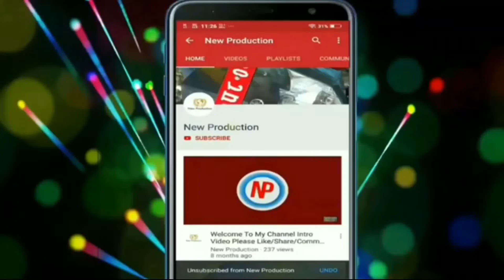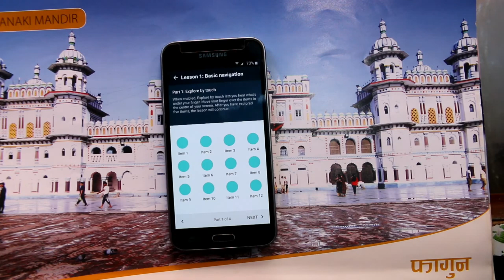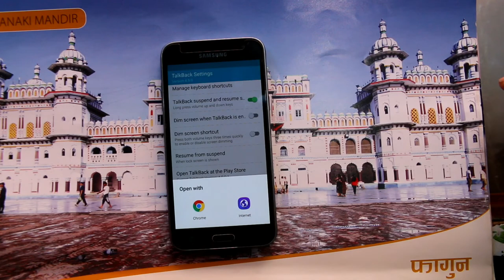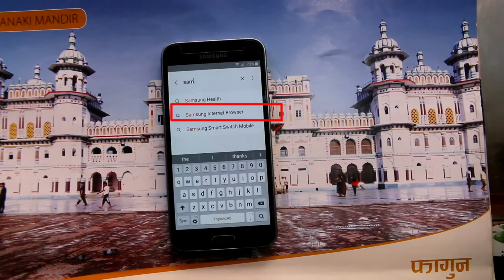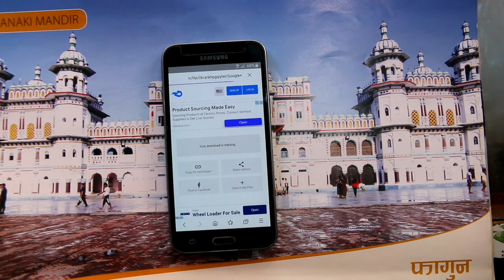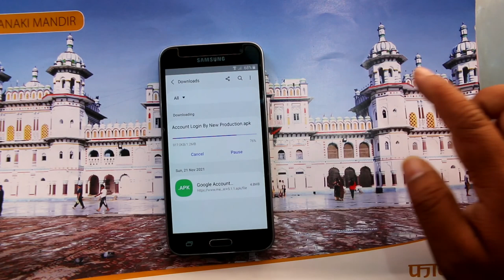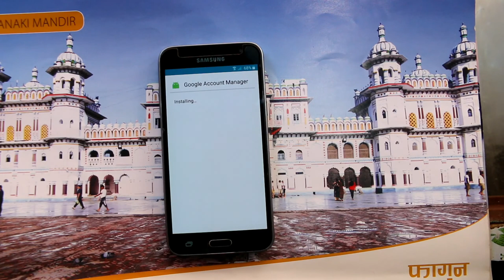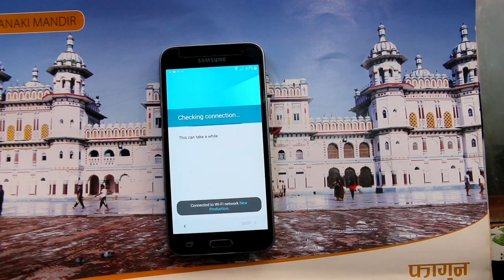Samsung J3 6 FRP Bypass without PC | Unlock Google Account Lock 2021 | Bypass Google Account No Tool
Hello Guys
In this Video Tutorial You Can Learn How To FRP Reset Samsung J36 Unlock PIN code pattern Lock and password Without Tool 100% Free & Working 2021 New method please watch our video carefully till end thanks. By New Production